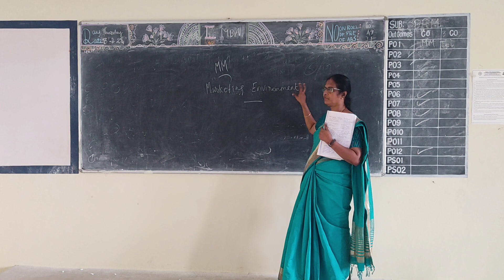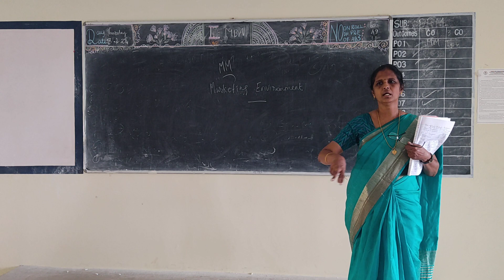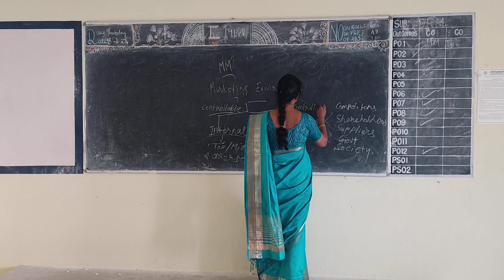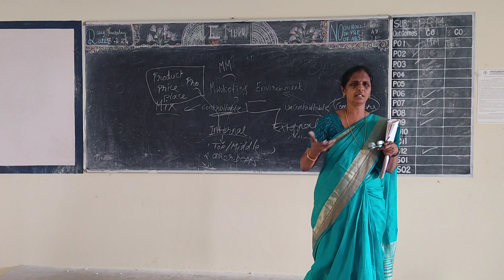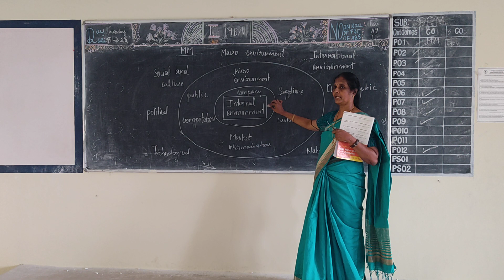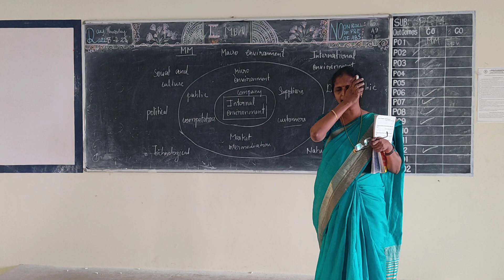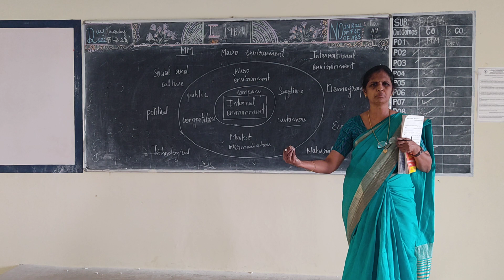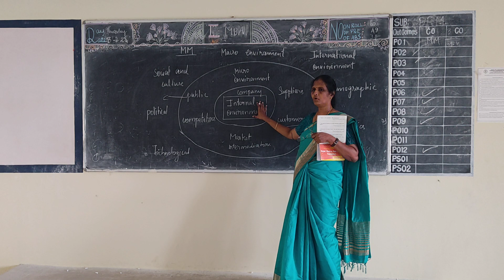I MBA MM UNIT 1 08 02 24